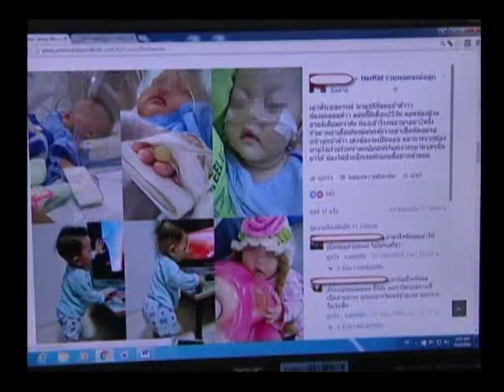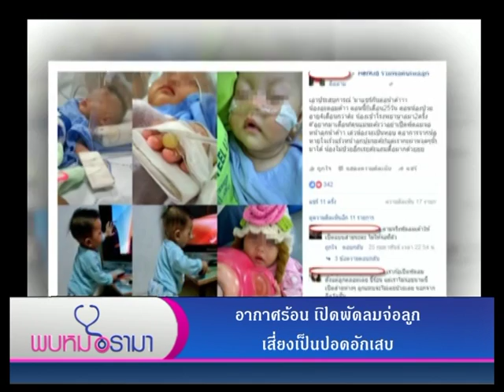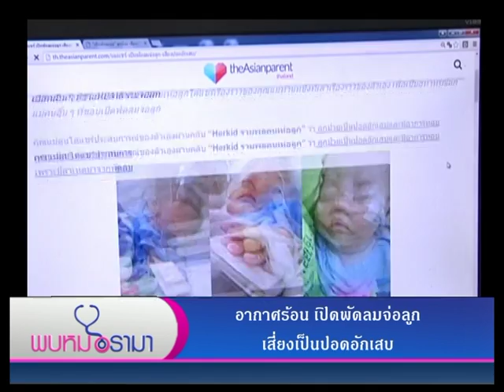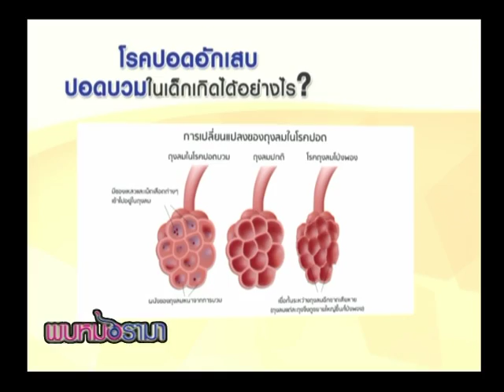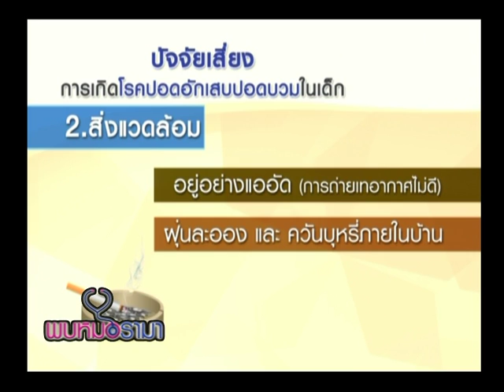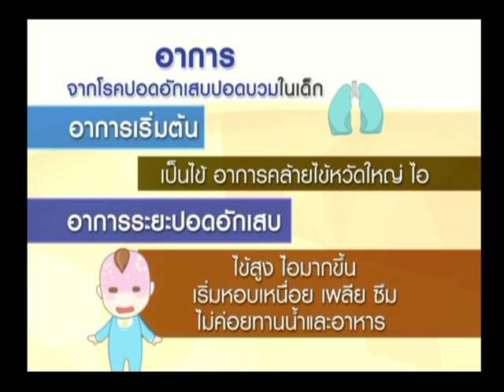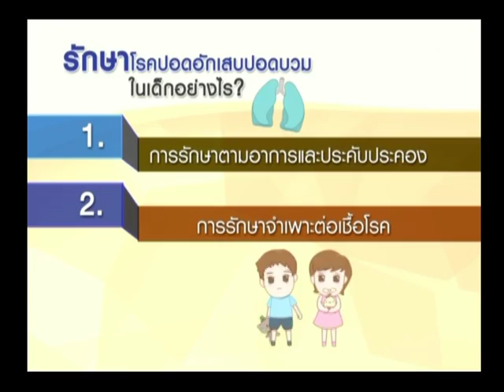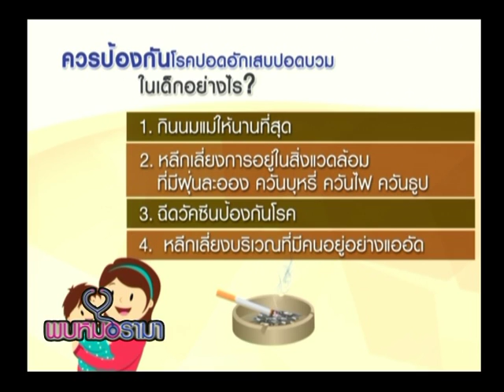รายการพบหมอรามา | Big Story หน้าร้อนเปิดพัดลมจ่อลูก เสี่ยงโรคปอดอักเสบ | 28 เม.ย. 59 (2/5)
พบหมอรามา ช่วง Rama Updateทำร้ายสัตว์พฤติกรรมเลียนแบบหรือป่วยทางจิต Big Story หน้าร้อนเปิดพัดลมจ่อลูก เสี่ยงโรคปอดอักเสบ Healthy Media โรคลมหลับ และช่วง  ลัดคิวหมอ ปัญหาสุขภาพจากทางบ้าน พบกับ โรคในเด็ก ไปติดตามกันครับ